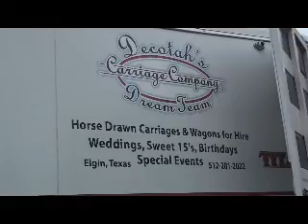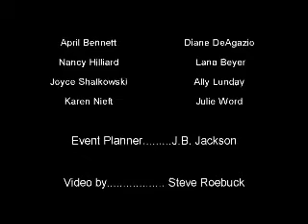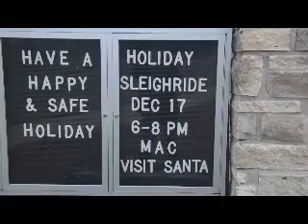2011 Xmas at Avery Ranch